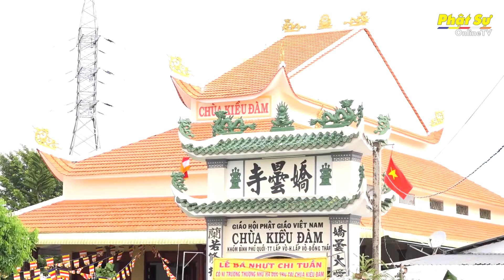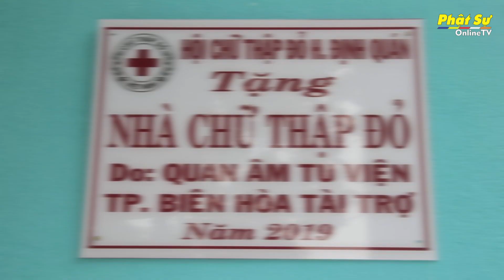BẢN TIN PHẬT SỰ 20H NGÀY 21/9/2019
1 - TP. HCM: TRANG NGHIÊM LỄ TƯỞNG NIỆM HÚY NHẬT HT. THÍCH THIỆN TƯỜNG VÀ KHÁNH TẠ NGÔI TAM BẢO

2 - ĐỒNG THÁP: LỄ BÁ NHỰT CHI TUẦN NI SƯ THÍCH NỮ NHƯ ĐỨC

3 - TP. HCM: HỘI NGHỊ TUYÊN TRUYỀN CÔNG TÁC PCCC VÀ VẬN ĐỘNG NGƯỜI DÂN KHÔNG XẢ RÁC RA ĐƯỜNG

4 - QUẢNG NAM: PHẬT GIÁO MIỀN NÚI NÔNG SƠN THAM GIA LIÊN HOAN VĂN NGHỆ CÁC TÔN GIÁO NĂM 2019

5 - ĐẮK LẮK: LỄ XUẤT GIA TRONG KHÓA BỒI DƯỠNG ĐẠO HẠNH LẦN THỨ 19 TẠI TỊNH XÁ NGỌC CHÁNH

6 - BÌNH ĐỊNH: LỄ HẰNG THUẬN CHO ĐÔI BẠN TRẺ TẠI CHÙA THIÊN AN

7 - ĐỒNG NAI: LỄ PHÁT ĐỘNG PHONG TRÀO TOÀN DÂN BẢO VỆ AN NINH TỔ QUỐC GẮN VỚI CÔNG TÁC DÂN VẬN TẠI XÃ PHÚ VINH

8 - ĐÀ NẴNG: TỊNH XÁ NGỌC CƠ TRAO TẶNG QUÀ CHO BÀ CON VÙNG LŨ QUẢNG BÌNH

9 - QUẢNG TRỊ: PHÁT QUÀ TỪ THIỆN CHO BÀ CON NGHÈO TẠI HUYỆN HƯỚNG HÓA